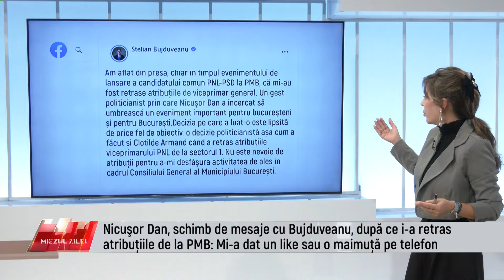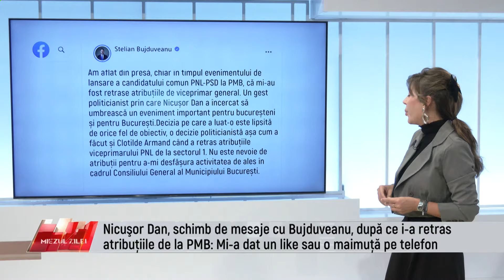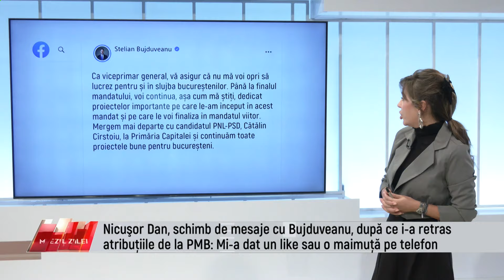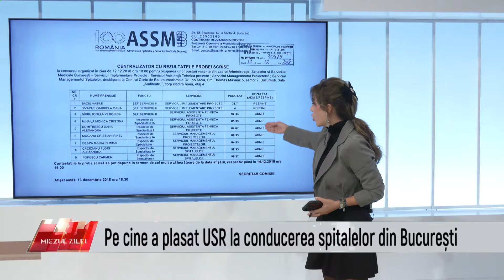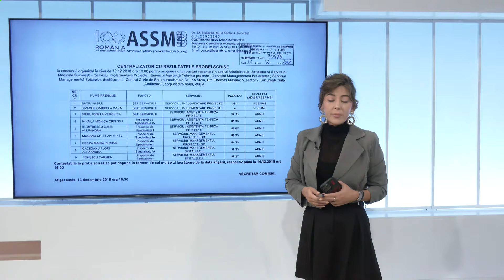Miezul Zilei - 21 Martie 2024